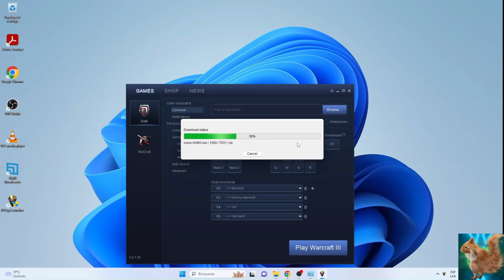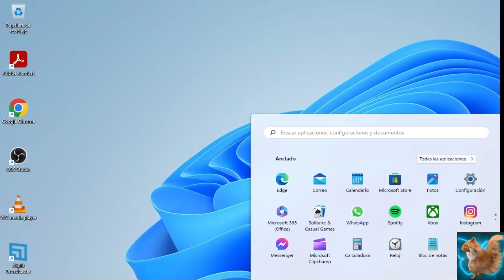COMO JUGAR DOTA 1 ONLINE 2024 l SERVIDOR ICCUP I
Link 2 - Página de iccup